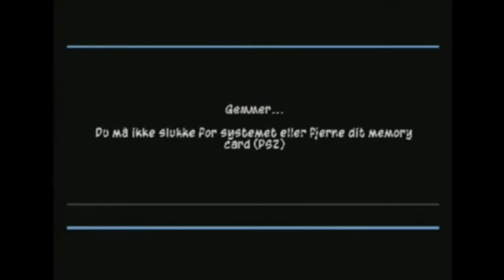[dansk/danish] Interaktiv Sly 3 let's play del 1: Begyndelsen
Begyndelsen til enden. Efter 100 år af folk heletiden ville spørge mig om hvornår jeg spiller sly 3 ER DEN HER ENDELIG!
Den er interaktiv fordi jeg vil LIVESTREAME sammen med jer, hvor DU får muligheden for at skrive hvad jeg skal gøre i spillet.
Så følg mig på twitch og youtube og facebook, så finder du ud af hvornår jeg livestreamer næste gang.
Songs that will be used in these videoes:
Diamond Sky feat. Laura Brehm (Kasger Remix):